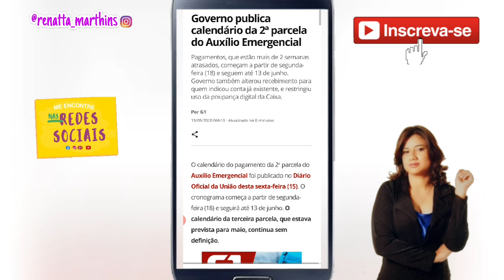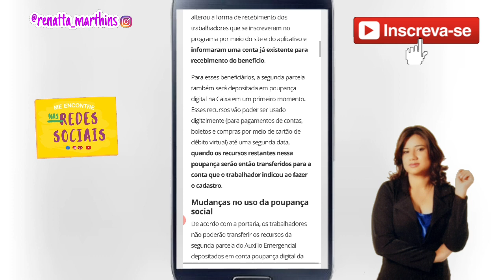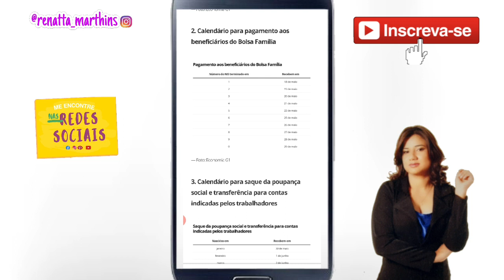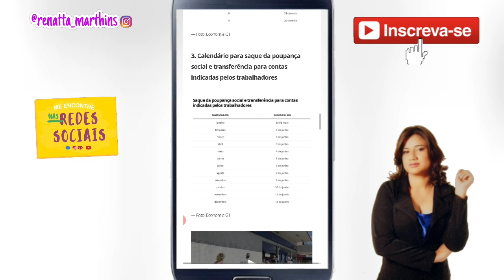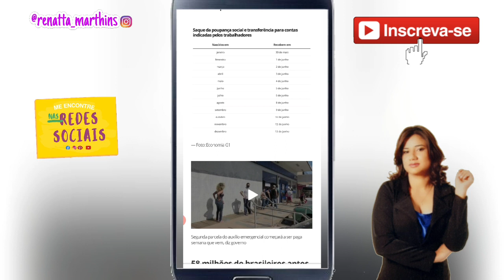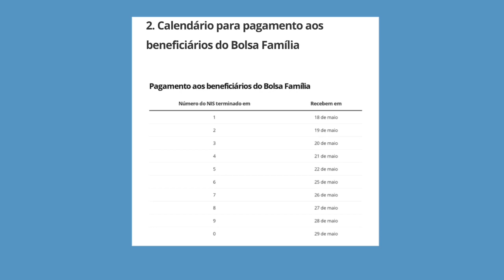AUXÍLIO EMERGENCIAL | CALENDÁRIO DA SEGUNDA PARCELA DO AUXÍLIO EMERGENCIAL | Renata Martins